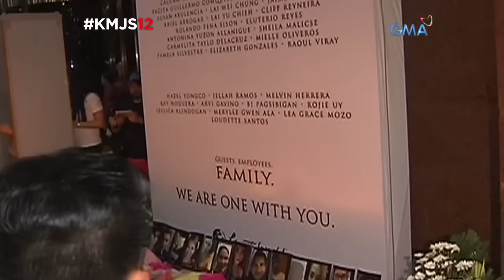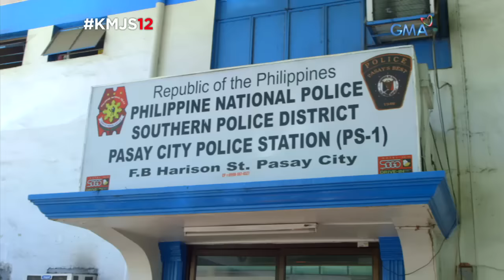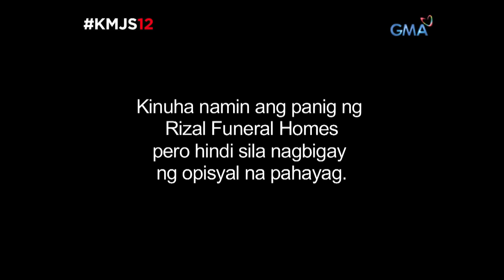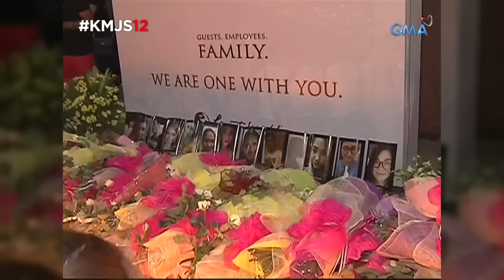Kapuso Mo, Jessica Soho: Ang mga pamilyang naulila ng trahedya sa Resorts World Manila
Naging laman ng balita ang naganap na kaguluhan sa Resorts World Manila kung saan 38 na katao ang namatay, kabilang na ang gunman. Para sa pamilya ng mga biktima, paano sila magsisimulang muli matapos ang kagimbal-gimbal na pangyayari?